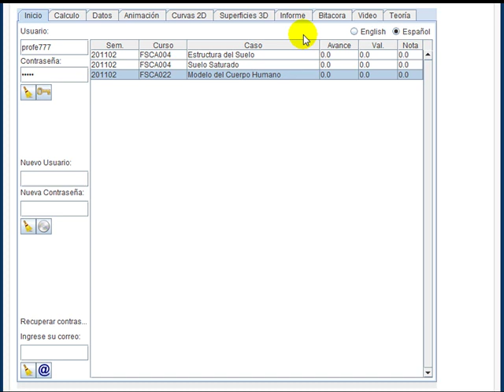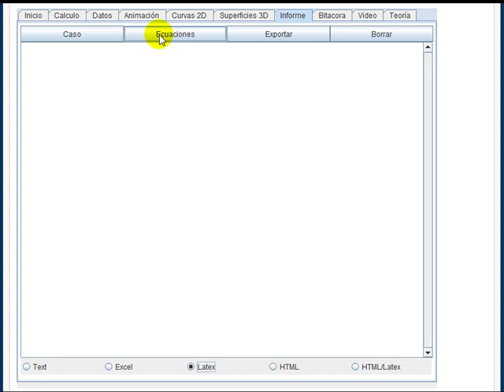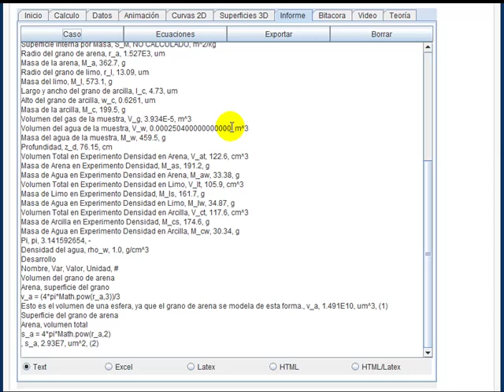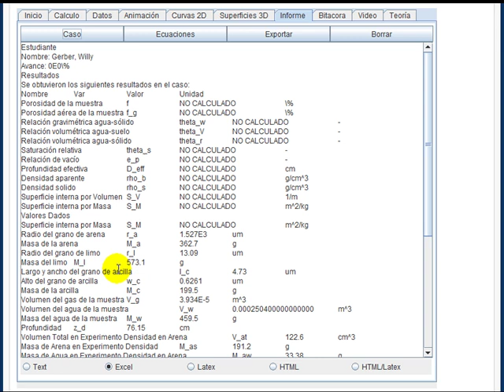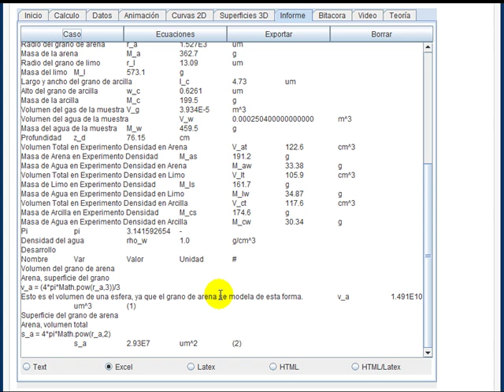GPhysics Cases Consulta de Informes